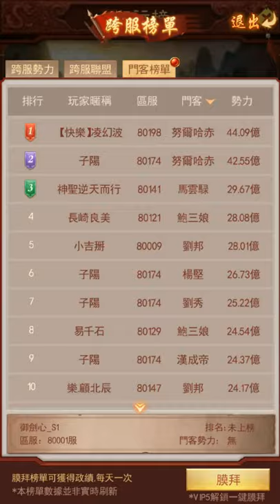【日理萬姬】「榮升從六品大員」[2021][09-06]